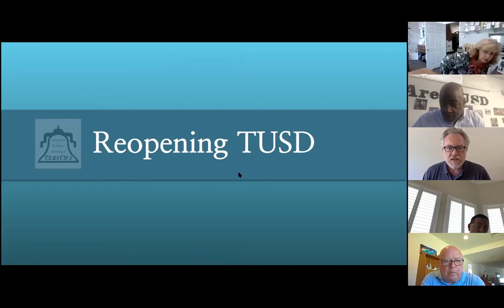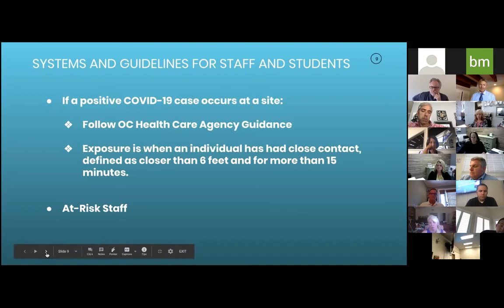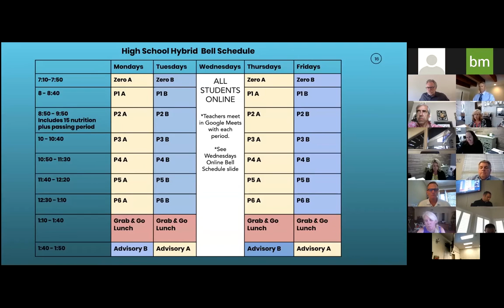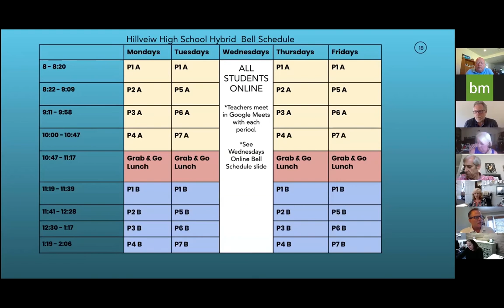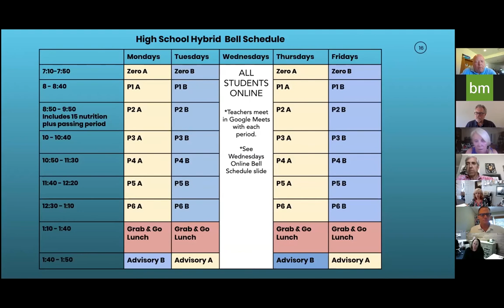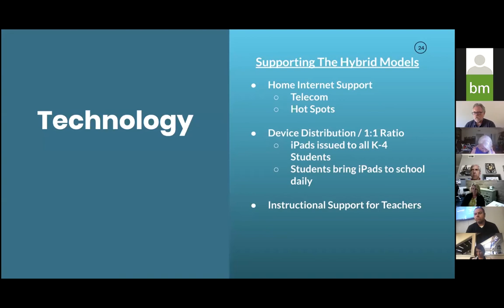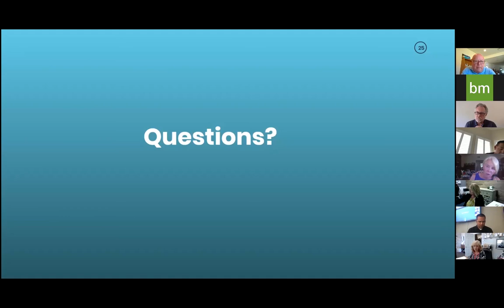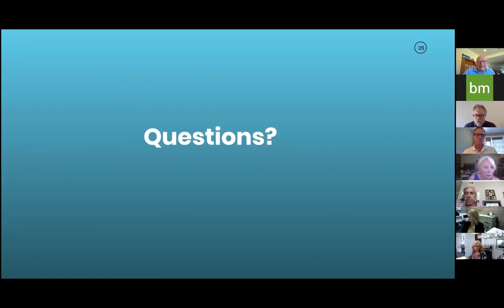TustinUSD Board Meeting 7/9/2020